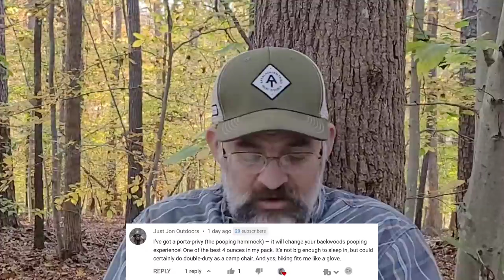Appalachian Trail Thru Hiker Information, Trail News, Updates, and information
THE channel for all things Appalachian Trail; Community News, Thru hiker Updates, News about the Appalachian Trail, 2021 & 2022 thru hikers, information from the ATC and all things trail.

Equipment used on my hikes or videos;

Sleep System
Rain gear
Rain Pants Zpacks
Base layers
Cooking System
Cooking pot
Water Filtration
Dirty water Bag
2 L Hose Kit
Misc.
Electronics
Battery Bank
Video Equipment

Trail Info
Shuttles list for trail